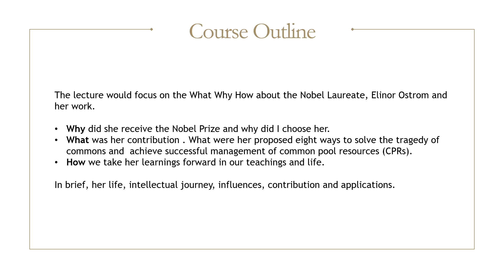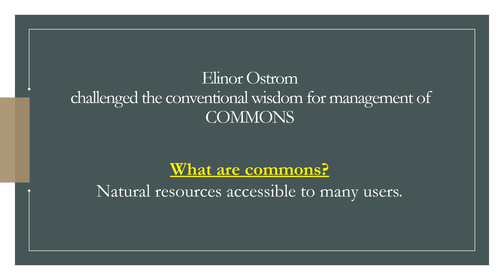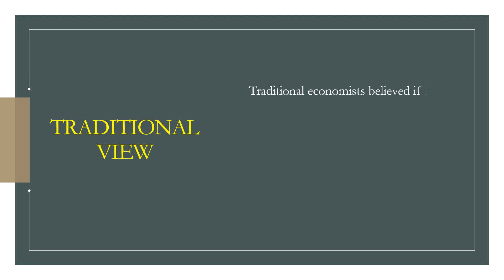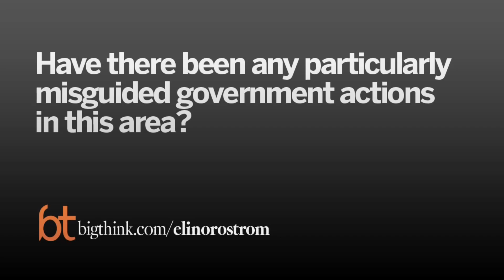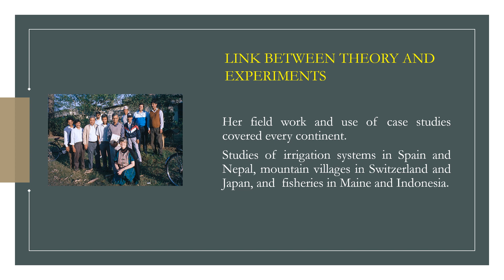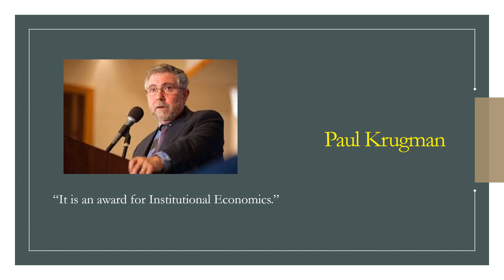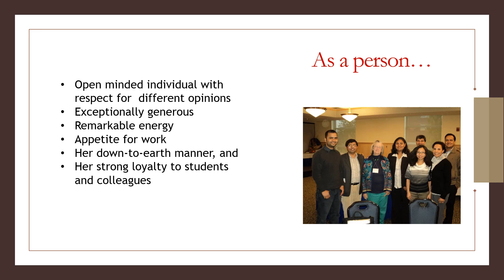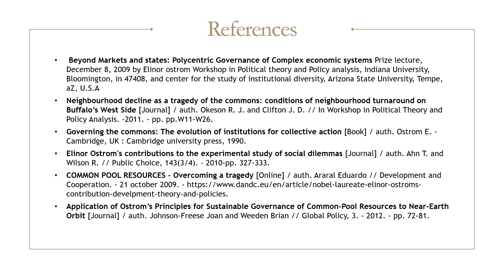ELINOR OSTROM: The first Woman Nobel Laureate in Economics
Speaker Introduction :
Dr. Mallika Kumar is a senior faculty with a teaching experience of  28 years.
She is the Coordinator for the Office of International Programmes at SRCC and Coordinator for Cultural Council,University of Delhi.

She completed the Professional Development Course at Harvard University on ‘Managing yourself and leading others’.

She has been a member of UNDP Microfinance Solution Exchange and London School of Economics also been member of the Committee for London School of Economics( LSE) India Summit 2016 , Curated  by Difficult Dialogue and The LSE South Asia Centre.She is also associated with  International Cooperative Alliance Asia Pacific (ICA-AP)Youth Committee for promotion of Cooperative Business model amongst the youth.Her area of specialization include Micro Finance and Financial Cooperatives. She received her Ph.d from JMI, New Delhi and her work has emphasized on the Rural Financial Cooperatives at National, State, District & Local level in India & a comparative analysis of Cooperatives in India &  in the Global context.

She was appointed as Expert by Apex organization, National Cooperative Union of India(NCUI) for APJ Abdul Kalam Azad Scholarship 2017-18 for Research in Cooperatives in India. She has been a Team member as an Expert & Advisor for the evaluation of Central Sector Integrated Scheme on Agriculture Cooperation (CSISAC), undertaken by the AFC, Ministry of Agriculture.

She is associated with Saksham, a society that work for visually impaired and plays Sitar in her free time. She’s a facilitator, connector, and encourager who believes with positivity and passion anything is possible.

Lecture Outline:
The lecture would focus on the What Why How about Elinor Ostrom.

-Why did I choose EO/ Why she received the Nobel Prize

-What is Ostroms’s law /What were her proposed eight ways to solve the tragedy of commons and

achieve successful management of common pool resources (CPRs).

 -How we take her learnings forward in our teachings and life.

In brief, her life, intellectual journey,influences,contribution and applications.

This lecture is part of the refresher course - "Contemporary issues in Economics",  conducted by the National Resource Centre, Shri Ram College of Commerce, SRCC, under ARPIT 2019 (Annual Refresher Programme in Teaching), as part of Pandit Madan Mohan Malviya National Mission on Teachers and Teaching of Ministry of Human Resource Development (MHRD), Government of India